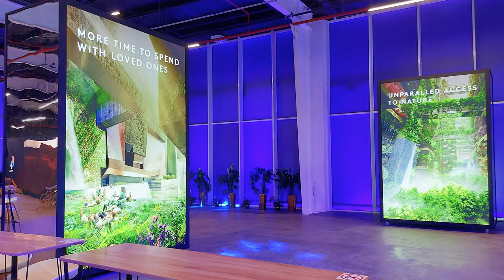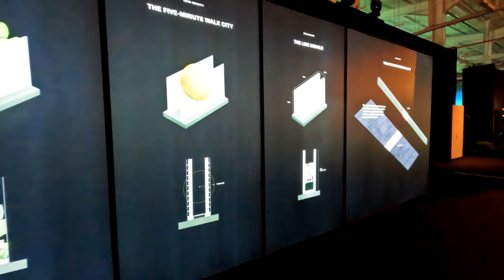The Line City Experience | Neom | Saudi Arabia | معرض مدينة ذا لاين | نيوم المليونية الذكية السعودية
This unique edition of THE LINE designs exhibition will offer a far more enriching and engaging experience that takes visitors on an unparalleled journey, enabling them to learn first-hand about the urban planning and architectural features that will redefine livability in THE LINE, as well as receive an in-depth view of NEOM’s sectors and its surrounding natural landscapes where people and technology will come together in harmony with nature.

Special Note: Professional Photography is not allowed inside the Exhibition. You must have to take permission for that before entering exhibition hall. Ask any volunteer about photography permission and you will be given a mobile number. Call on that and secure your permission.
Period: November 6, 2022 and April 29, 2023
Timing:
Sunday to Wednesday: 9:00 am to 11:00 pm;
Thursday and Saturday: 9:00 am to 12:00 midnight
Friday: 3:00 pm to 12:00 midnight.
(prior booking is a must)